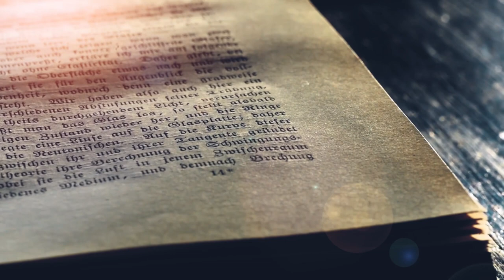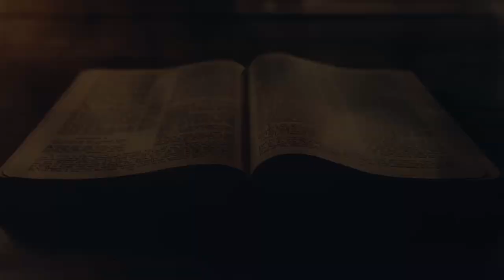Gawes van Geloof Wonders en Genesing. Episode 4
Dirkie van der Spuy